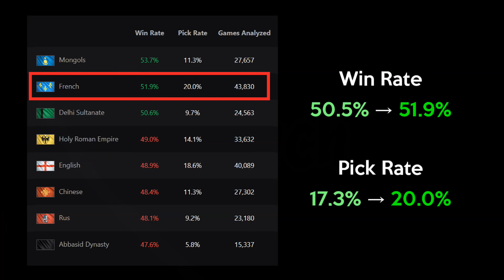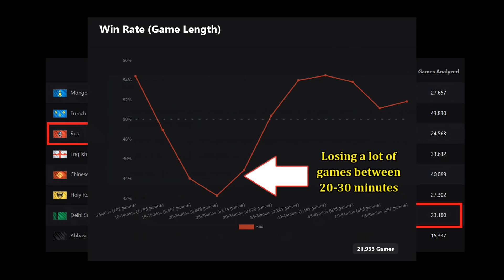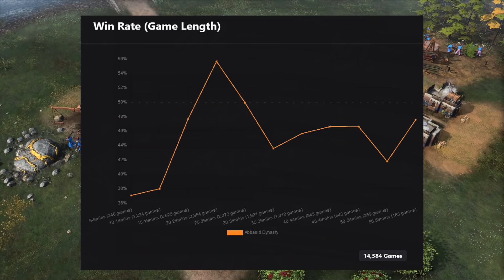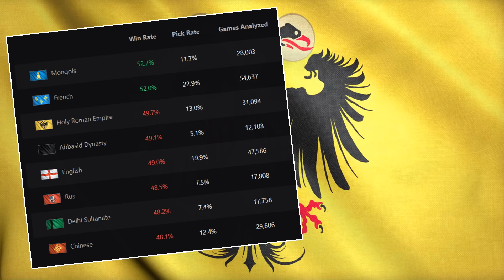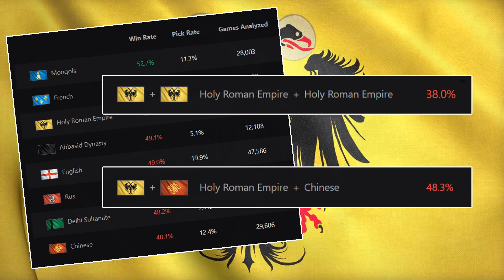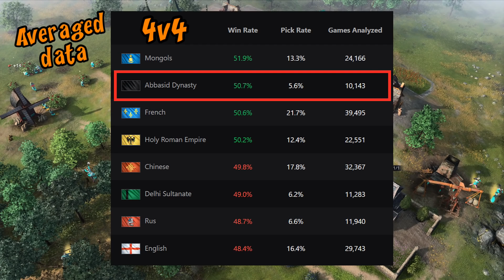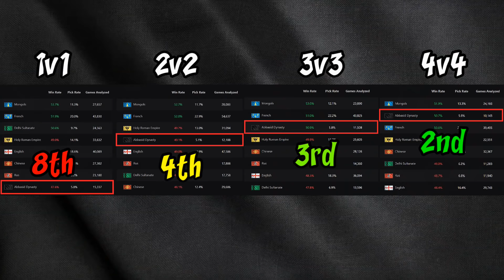Best and Worst Civ Combos in Team Games (AoE4)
Which civilizations are best in team games, and what are the best/worst combos in 2v2 and 3v3 games? Let's consult the stats!

0:45 January Patch changes
1:06 Big winners of the last patch (Delhi, French, HRE)
2:20 Big losers of the last patch (Mongols, Rus)
3:27 Data for 2v2 games
5:45 The worst 2v2 combinations
7:05 Big takeaways for 2v2
7:55 Data for 3v3 games
9:30 Data for 4v4 games
10:50 Final thoughts

Game: Age of Empires IV